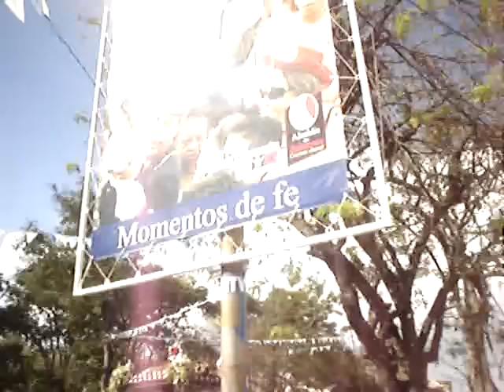Divina Pastora visita 152,Barquisimeto,estado Lara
vista 152 ,de la divina Pastora a Barquisimeto,lunes 14 de enero de 2008,pasanpd por el frente de mi casa(frente a la UCLA)